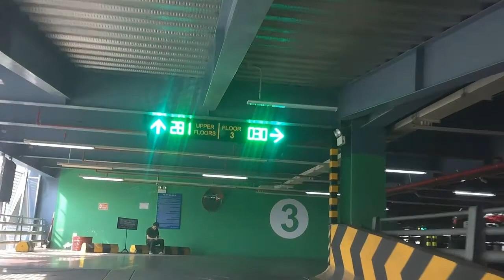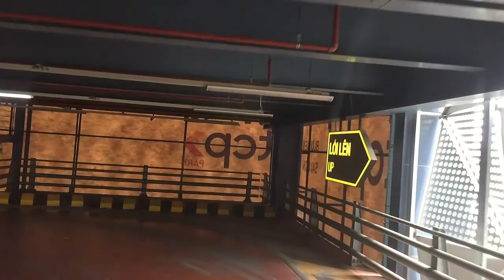Bãi Xe Sân Bây Tân Sơn Nhất có nhiều xe ô tô đẹp , siêu xe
Rewiew bãi đậu xe ở sân bay tân sơn nhất. Bãi đậu rất rộng và nhiều tầng.
tầng xe máy,xe hơi. Có rất nhiều ô tô đẹp, đời mới có, oto củ cũng có. Nhìn rất thích  airport